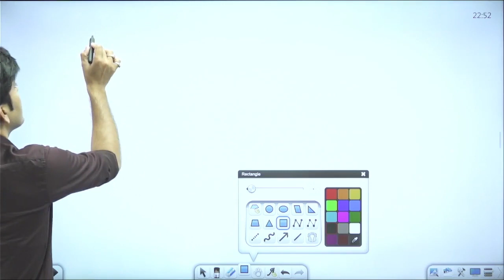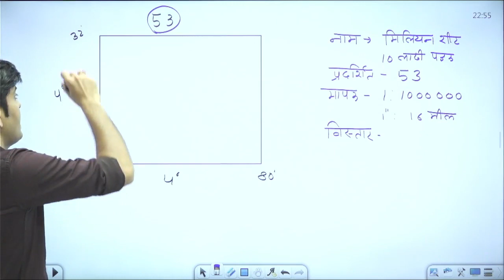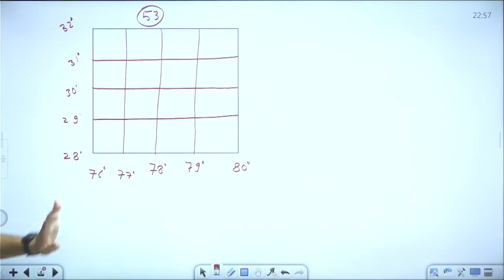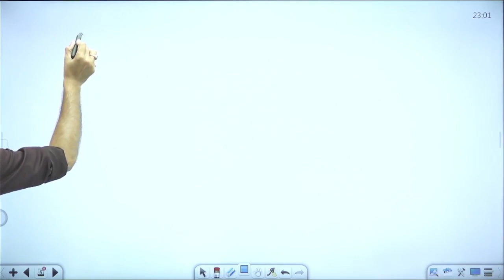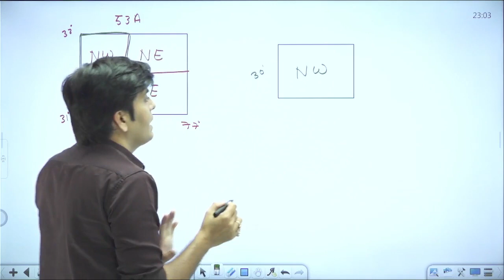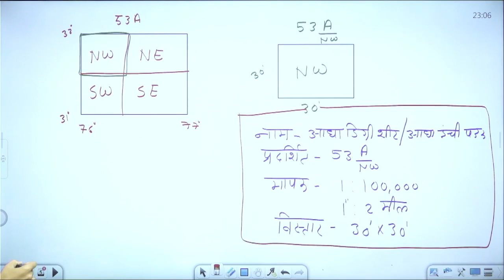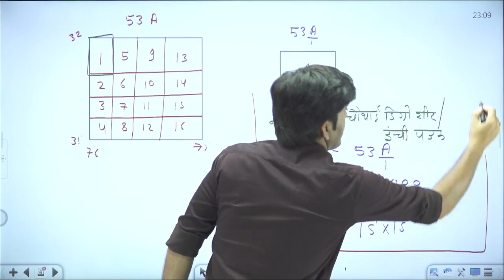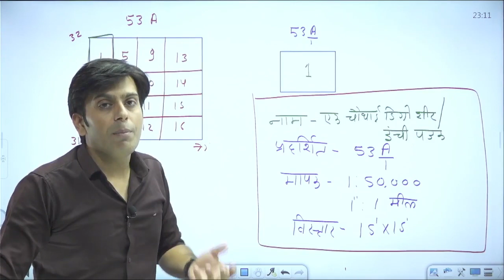Topography / स्थलाकृतिक मानचित्र/ भू-पत्रक / NET/SET/PGT/GEOGRAPHY